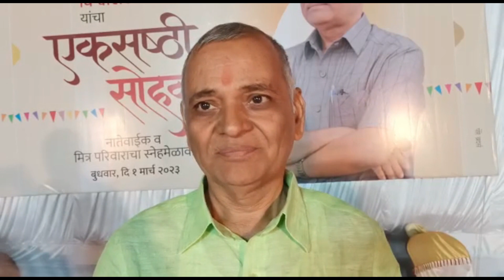Bites Collection Part 2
00:00 Dhanraj Phate
00:33 Mrudula Sathe
04:00 Shashikant Mane
09:15 Amruta Phate
10:17 Sonali Barbole
11:25 Chaya Kaku Phate
13:35 Anil Kamble
15:36 Manisha Phate
16:33 Rajnandini Phate
16:53 Shrikant Ghadage
19:17 Shalaka Pawar
20:39 Rajvardhan Phate
22:22 Basveshwar Mhamane sir
24:55 Ramjan Mujawar
30:31 Balakini Shirshikar
31:32 Adv Anand Kurdukar
33:17 Ujjwala Kadam atya
35:18 Kailas Khule Sir
36:47 Rani Tai mane
38:06 Netaji Bhosale
40:06 Pranjali Phate
42:04 Nagesh Kadam
43:12 Jai Deshpande
46:03 Mahesh Bandgar
46:52 Sukhshatra Patil
48:31 Rafik Sheikh
50:48 Dr Smita Patil
51:48 Dr Pramod Patil
52:30 Poonam Phate
54:00 Ashok Anna Deshmukh
56:05 Nananche abhar bhashan